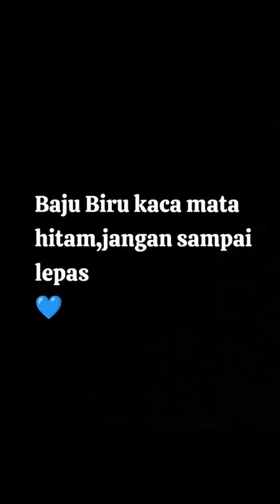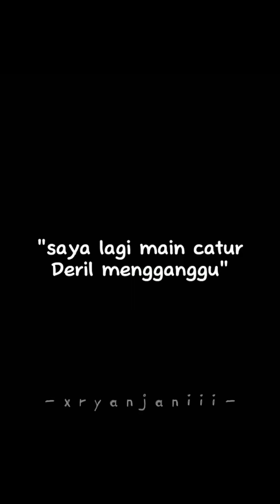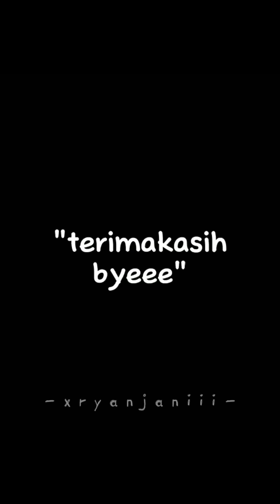Rajif Sutirto || Ajudan Presiden Prabowo